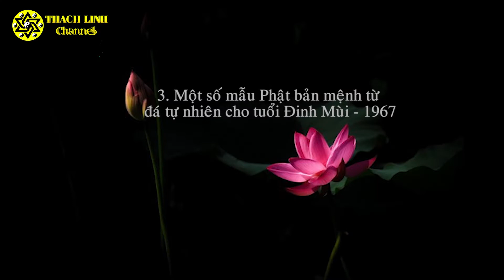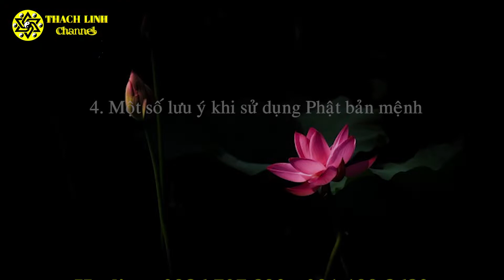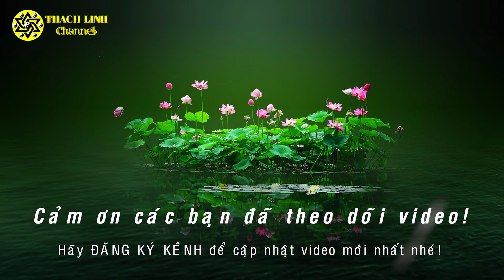Mặt dây chuyền đá thạch anh Phật Như Lai Đại Nhật I Phật độ mạng tuổi 1967 - Đinh Mùi IĐá Phong Thủy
Mặt dây chuyền đá thạch anh Phật Như Lai Đại Nhật I Phật độ mạng tuổi 1967 - Đinh Mùi I Đá Phong Thủy

Phật bản mệnh gồm có 8 vị chủ tôn, còn được gọi là Phật hộ thân. Thông qua 12 nhân duyên, Thiên can, Địa chi và năm yếu tố cơ bản là đất, nước, gió, lửa, không khí, Phật giáo mật tông đưa ra thuyết 8 vị Bản tôn chủ quản 12 con giáp. Mật tông thường gọi là 8 thần hộ thân, 8 Phật độ mạng. Trải qua mấy ngàn năm lịch sử, các Bản tôn được các tín đồ Phật giáo tín phụng, cúng dường, trở thành các thiện thần, trợ giúp con người, chuyển hung thành cát, sự nghiệp hanh thông, gia đình hạnh phúc, có sức khỏe, tránh mọi bệnh tật.
Xem thêm:
1.Mặt dây chuyền đá thạch anh cho 12 Con Giáp

Mặt Phật bản mệnh 12 con giáp hộ mệnh thiên tôn

– Người sinh năm Tý – Thiên Thủ Thiên Nhãn Bồ Tát
– Người sinh năm Sửu và Dần – Hư Không Tạng Bồ tát
– Người sinh năm Mão -Văn Thù Bồ Tát.
– Người sinh năm Thìn và Tỵ – Phổ Hiền Bồ Tát
– Người sinh năm Ngọ – Đại Thế Chí Bồ Tát
– Người sinh năm Mùi và Thân – Như Lai Đại Nhật
– Người sinh năm Dậu – Bất Động Minh Vương
– Người sinh năm Tuất và Hợi – Phật A Di Đà
Người sinh năm 1967 - Đinh Mùi được sự phù hộ của phật hộ mệnh Như Lai Đại Nhật (vị thần tượng trưng cho ánh sáng và trí tuệ).
Hình tượng mặt dây chuyền đá thạch anh phật độ mạng Như Lai Đại Nhật thường thấy là Ngài  an tọa trên tòa nguyệt luân hoa sen, mặc áo lụa đào, xung quanh Ngài toả hào quang, hai tay thủ ấn Như Lai trước ngực để giáo hóa chúng sinh, giúp khai mở trí tuệ để gặt hái nhiều thành công.
Như Lai Đại Nhật đại diện cho trí tuệ Phật giáo tối cao, ngài giống như mặt trời, bố thí các loại công đức cho chúng sinh một cách vô tư. Lá số tử vi của những người sinh năm Đinh Mùi chỉ ra rằng được Ngài độ mệnh thì sẽ nhận được sự phù hộ của ngài, cũng như được quý nhân phù trợ, khiến cho sự nghiệp thành tựu, làm nên nghiệp lớn. Ngài sẽ mang lại cho bạn sức mạnh của ánh sáng và tri thức, giúp bạn vượt qua mọi khổ đau, bi ai trong cuộc sống, nắm bắt được những nét tinh hoa của vạn vật, dũng cảm tiến lên phía trước để đến với chân trời của ánh sáng và niềm vui.
Người sinh năm 1967 - Đinh Mùi thuộc mệnh Thuỷ - Thiên Hà Thuỷ nên chọn trang sức đá phong thuỷ có màu trắng, xám, ghi để được năng lượng tương sinh. Hoặc các màu đen, xanh dương để được năng lượng tương hợp của bản mệnh.

Dịch vụ cung cấp:
1. Tư vấn phong thủy nhà cửa, văn phòng, công ty - Bao gồm lập hồ sơ thiết kế kiến trúc
2. Tư vấn phong thủy nhà máy, quy hoạch khu đô thị
3. Tư vấn Phong thủy nhà thờ, đình, chùa, miếu, phủ
4. Tư vấn Tứ trụ, bát tự, Tử vi
5. Dịch vụ đặt tên công ty, tên thương hiệu, Logo nhận diện thương hiệu
6. Cung cấp Vật phẩm phong thủy, pháp khí phong thủy, Nguyên liệu - vật tư sản xuất - chế tác Vật phẩm phong thủy.
7. Dịch vụ xem ngày cưới hỏi, khai trương, ký hợp đồng.
8. Dịch vụ khai quang, điểm cốt, nạp khí cho vật phẩm phong thủy

Địa chỉ: LIÊN HÀ - ĐÔNG ANH - HÀ NỘI